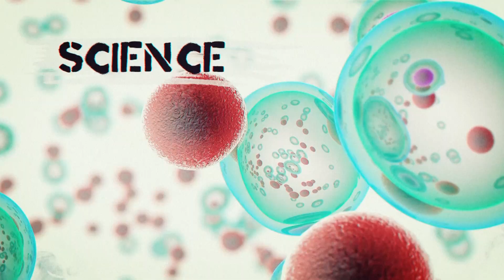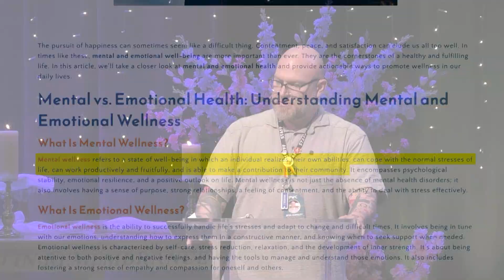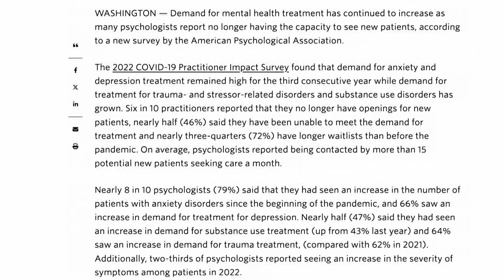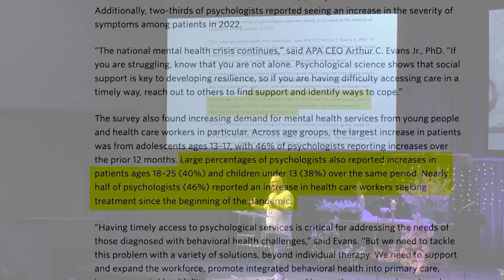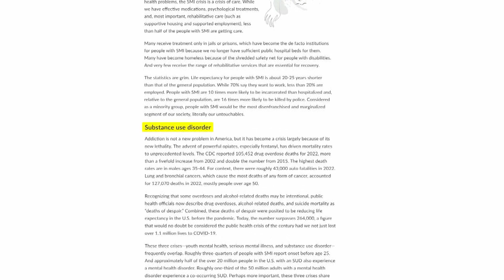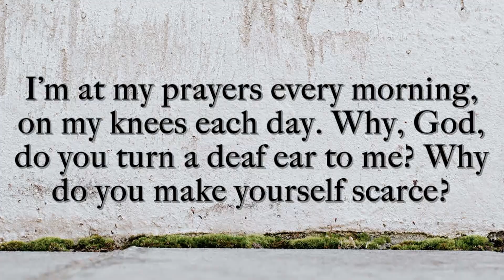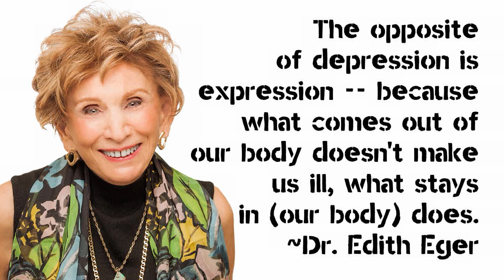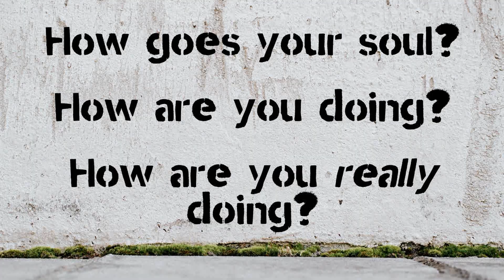Faith And... - Week 2 Sermon - Jess Horsley - 4-14-24